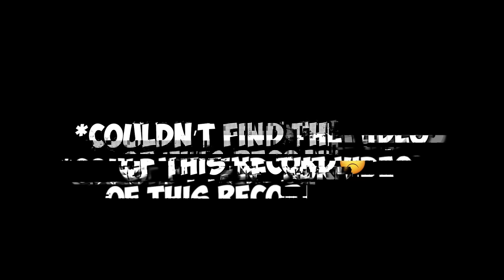I Challenged Man City To Break A World Record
World record football challenges vs Man City Women! Can we beat the records?